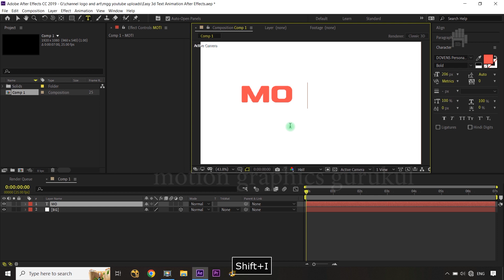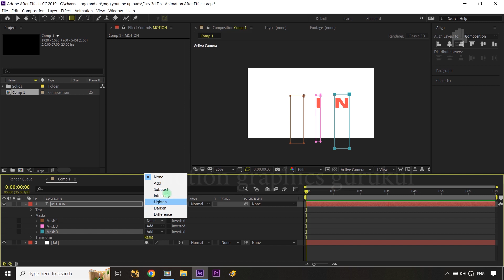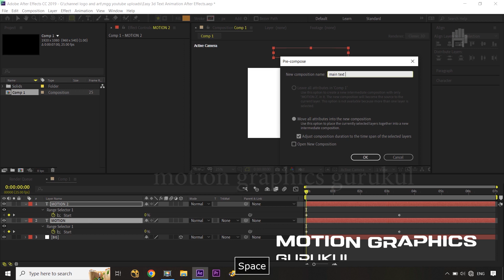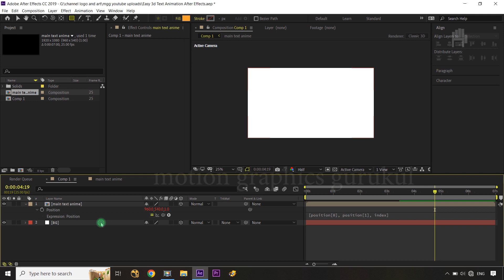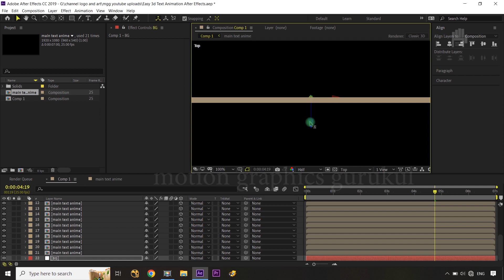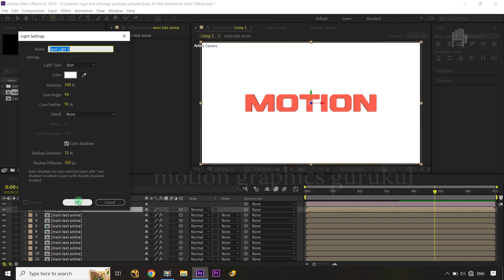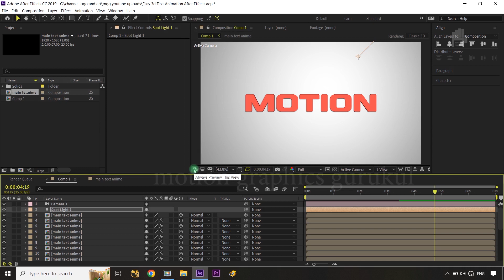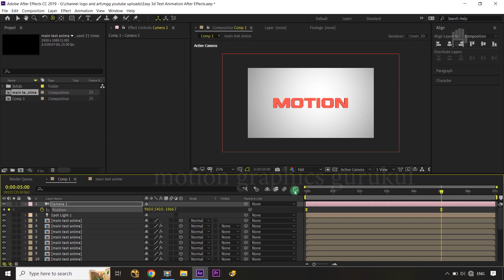Easy 3D Intro Animation in After Effects | After Effects Tutorial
Let's create easy & eye-catching 3D intro animation in after effects that will leave your viewers in awe.  Get ready to take your video 3d intros to the next level with this easy-to-follow After Effects tutorial.

YOUR QUERIES👇👇🎯👍 :
3D Intro Animation in After Effects
motion graphics gurukul
3d
3d animation
3d tutorial
3d intro animation
intro animation
intro tutorial
after effects expression tutorial
expression after effects tutorial
title animation tutorial
title intro animation
logo intro animation
intro logo animation
after effects
after effects tutorial
3d text animation tutorial
after effects 3d text
spot light after effects
3d camera after effects
fill effect after effects

3d animation after effects
how to make a logo intro in after effects

intro title animation after effects
animated titles after effects
how to animate a title in after effects
animate intro after effects
title intro after effects

Maulik Shah.